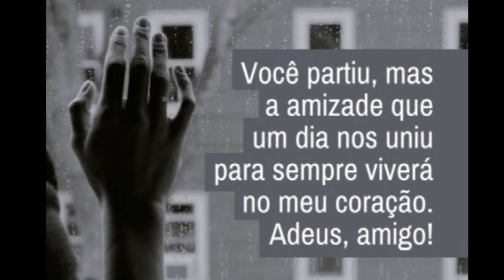Ator Sergio Mamberti Eterno doutor Victor do Castelo Rá-Tim-Bum Homenagem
Uma grande obra filme castelo ratimbum assistem copiem o link abaixo
Uma pequena homenagem que eu fiz pois foi parte da minha infância como de todos que presenciaram eterno Doutor Victor  Sergio Mamberti obrigado por tudo.